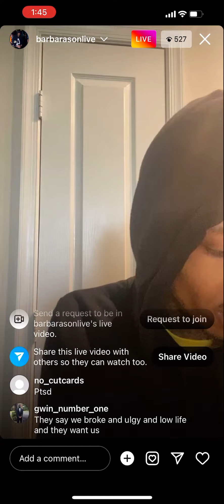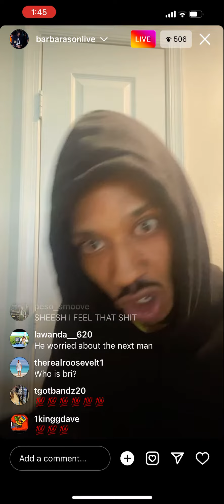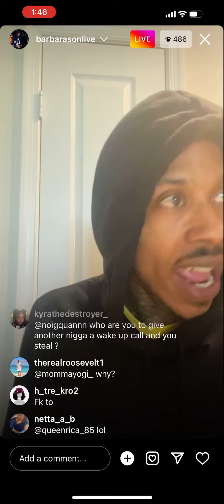“I LOST SO MUCH IN LIFE I CANT EVEN COMPLAIN”💯💯